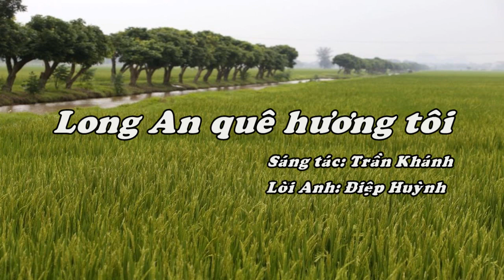Long An quê hương tôi - Kara (Song ngữ Anh - Việt)